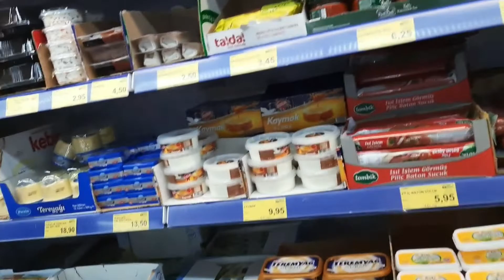SÜTLAÇ# 850 TL lik Bim alışverisim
Merhaba arkadaşlar kanalıma hoş geldiniz. Bugün sizlerle  850 TL lik yapmış olduğum  bim alışverişimi ve meyveli sütlaç tarifimi paylaşacağım.İyi seyirler  diliyorum.